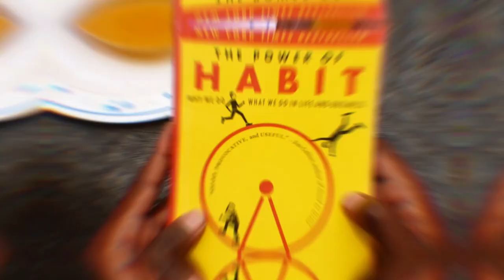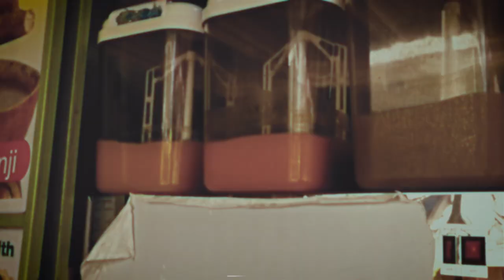Hustler Nation (Official Ruto The 5th Song) - Mamba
In celebration of inauguration of PRESIDENT RUTO. hustler nation